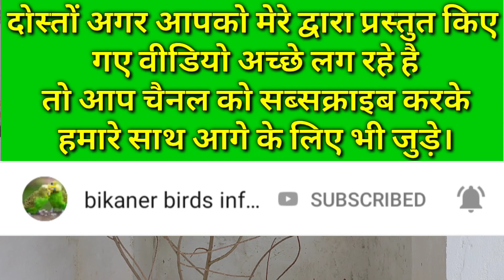BIRDS STRESS ME KYO JATE HAI ||पक्षी तनाव में क्यों जाते हैं ||Why does changing the nature of birds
doston is video mein bataya hai ki pakshi stress mein kyon chale jaate Hain aur iska kya solution hai. apne birds  ko active kaise rakhe.